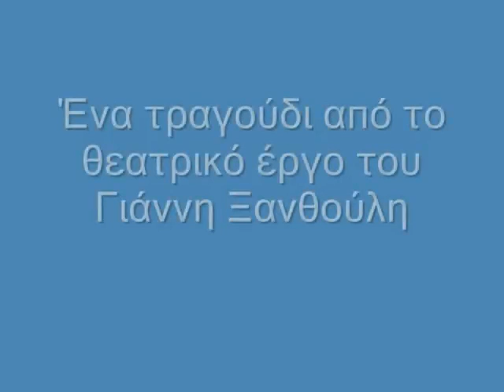Τα καλοκαίρια τα παλιά, Ξανθούλης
mousiki:Μιχάλης Τούμπουρος stihoi:Ξανθούλης tragoudi:pahtidis